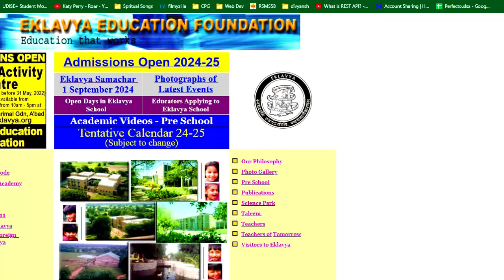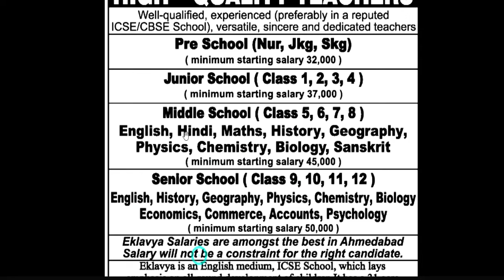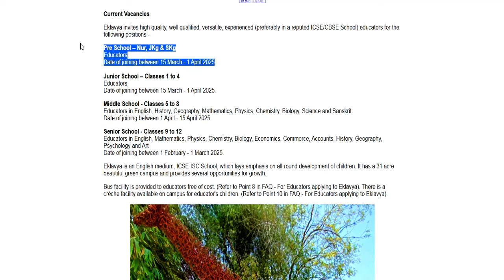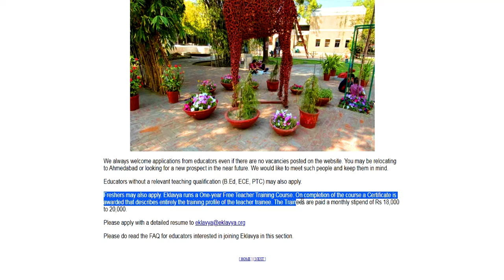EKLAVYA EDUCATION FOUNDATION TEACHER VACANCY 2025 | WITHOUT TEAVHER TRAINING FRESHER ALL STATE APPLY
नमस्कार ,students  sabhi  Gov. private vacancy se sambandhit information apko channel per milti hai|| |EKLAVYA EDUCATION FOUNDATION TEACHER VACANCY 2025 | WITHOUT TEAVHER TRAINING FRESHER ALL STATE APPLY  विद्या विकास समिति 2024 | Permanent स्कूल शिक्षक भर्ती | Bed/ Ded/ Deled/ Btc | APPLY ONLINE |NVS 2024 | नवोदय विद्यालय समिति 2024 | NAVODYA VIDYALYA NEW RECRUITMENT 2024 | WITHOUT FEES/EXAM APPLY ONLINE |NAVODYA VIDYALYA NEW RECRUITMENT 2024 | WITHOUT FEES/ WITHOUT EXAM APPLY ONLINE | ARMY SCHOOLमे शिक्षक बनने का मौका | PRT TGT PGT POSTS Permanent Vacancy | AGE, SALARY, qualificationARMY SCHOOL मे आई नई भर्ती | Permanent Vacancy | जल्दी आवेदन करे | AGE, SALARY, qualification ARMY SCHOOL मे आई PERMANENT नई भर्ती | PRE PRIMARY PRT | TGT | PGT | जल्दी आवेदन करे | AGE, SALARYKASTURBA BALIKA SCHOOL VACANCY मे आई नई भर्ती | जल्दी आवेदन करे | बिना फीस आवेदन | AGE, SALARY, KVS मे सभी पोस्ट मे आई नई भर्ती | जल्दी आवेदन करे | RAGISTRATION 10 अगस्त तक | बिना फीस आवेदन   13 कस्तूरबा बालिका विद्यालयशिक्षक NEW VACANCY NOTICE OUT || KGBV शिक्षक भर्ती  form || how to applyKVS बाल वाटिका  NEW VACANCY NOTICE OUT || KENDRIYA VIDHYALAYA शिक्षक भर्ती   form || how to apply
1241 POST || KASTURBA GANDHI BALIKA VIDHYALAYA TEACHER RECRUITMENT || COMPLETE INFORMATION1241 KGBV TEACHER VACANCY 2023 |💯% OFFICIAL NEWS